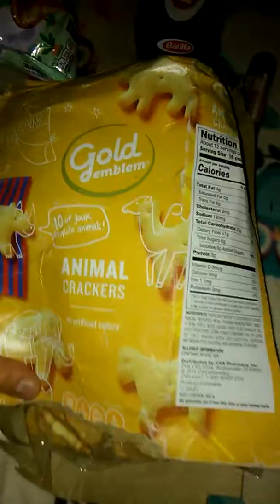Dumpster dive haul night 30